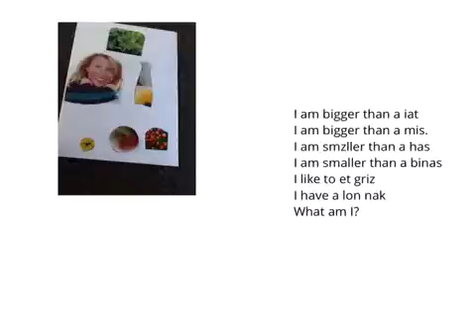Brianna's Class Diary